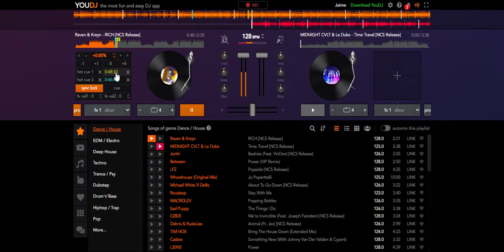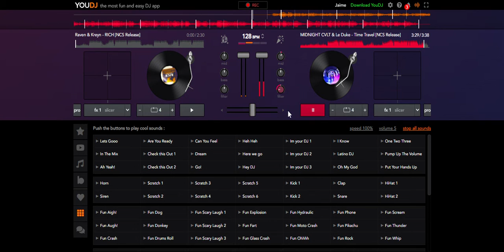RICH x Time Travel (Youdj)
I use Youdj to mix RICH and Time Travel
Sub to Jaime240_10